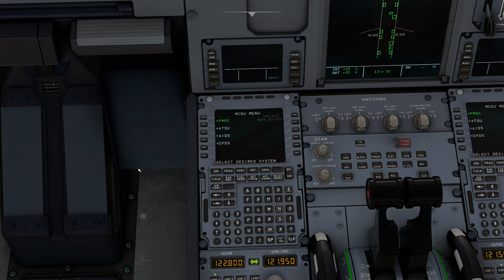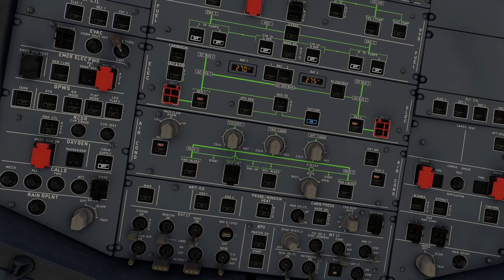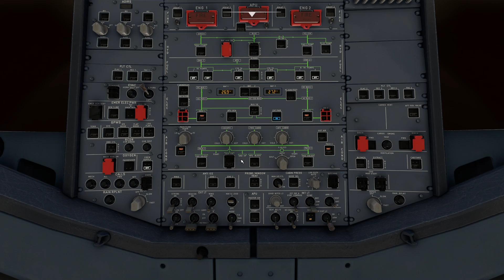MSFS Kamera-Hack: Kameraansichten im MSFS anpassen - So geht's!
Tauche ein in die faszinierende Welt der personalisierten Kameraansichten im Microsoft Flight Simulator mit meinem neuesten Tutorial: dem MSFS Kamera-Hack! In diesem Video zeige ich dir Schritt für Schritt, wie du die Standardansichten auf ein völlig neues Level hebst und die ultimativen Kameraeinstellungen für ein unvergleichliches Flugerlebnis schaffst.

🎥 Was dich erwartet:

Kamera-Hack-Geheimnisse: Entdecke innovative Methoden, um über die Grenzen der Standardkameraansichten hinauszugehen und dein Flugerlebnis zu revolutionieren.

Anpassung für Realismus: Erfahre, wie du die Kameraeinstellungen so anpasst, dass sie ein realistisches Fluggefühl vermitteln, egal ob du im Cockpit oder bei externen Ansichten fliegst.

Einfache Schritt-für-Schritt Anleitung: Folge meinen klaren Anweisungen, die selbst Anfängern ermöglichen, die Kameraansichten im MSFS zu personalisieren und das volle Potenzial des Simulators auszuschöpfen.

🚀 Dein Ziel:

Nach diesem Tutorial wirst du nicht nur wissen, wie du den MSFS Kamera-Hack effektiv anwendest, sondern auch verstehen, wie du die Kameraeinstellungen an deine persönlichen Vorlieben anpasst. Sei bereit, atemberaubende Perspektiven einzunehmen und die Grenzen der virtuellen Flugwelt zu erkunden!

Teile dieses Video mit anderen MSFS-Enthusiasten, die ihre Kameraansichten auf das nächste Level bringen möchten. ⬆️✈️

Bereit für den MSFS Kamera-Hack? Lass uns gemeinsam die Flugwelt neu definieren und unvergessliche Aufnahmen in diesem einzigartigen Simulator schaffen! 🌐📸

⭐Mein Setup⭐

Maus 🖱️
➤ Corsair SABRE RGB PRO

Headset 🔉
➤ JBL Quantum 200

💻 PC Specs 💻

- CPU: Intel Core i7-13700K
- Motherboard: ASUS ROG STRIX Z790-F GAMING
- Ram: 32GB DDR 5 Corsair Vengance
- GraKa: Nvidia Palit 4090 24 GB
- SDD: 2x 1 TB NVMe SSD Samsung 980 Pro